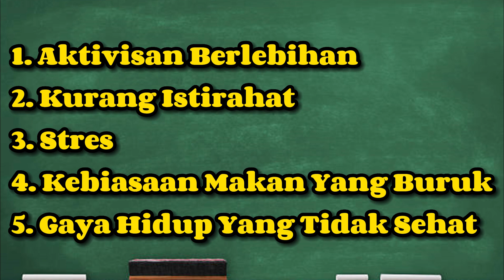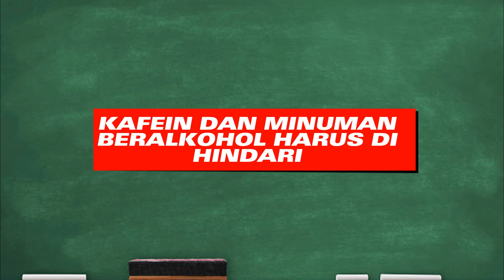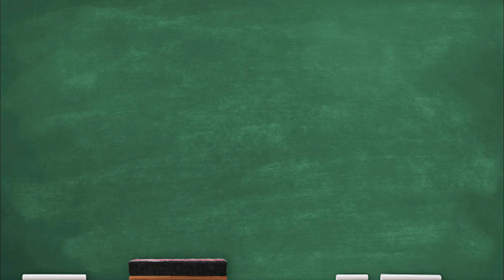6 Cara Mengatasi Kelelahan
Assalamualaikum...
Apakabar sahabat Bangdent pedia semua, kali ini Bangdent menyajikan Video fakta tentang pengembangan diri tentang 6 Cara Mengatasi Kelelahan
Semoga bermanfaat dan bisa menjadi pengetahuan baru buat kita.